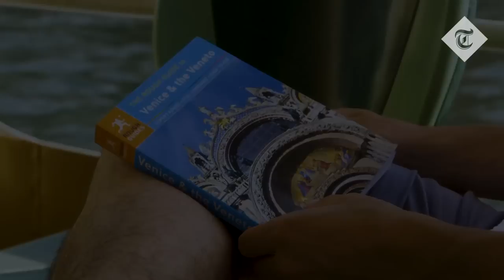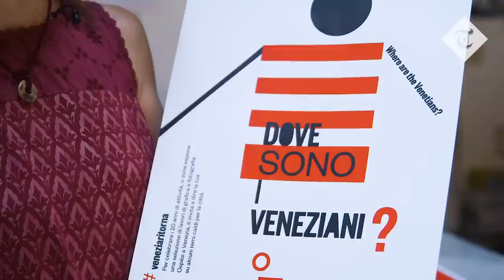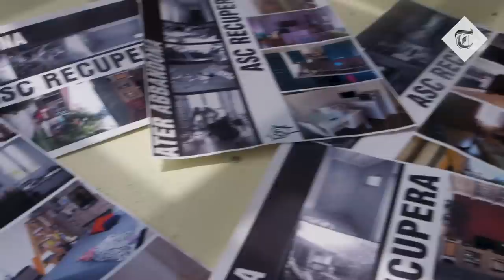Has tourism killed Venice?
Venice is ruined. At least you'd be forgiven for thinking that if you have been following the news in recent months.

Barely a week goes by without another overtourism story emerging from the Lagoon. In 2018 the city mayor Luigi Brugnaro proposed a cap on day-trippers. Over Easter, controversial crowd-control gates were installed at pinch-points to distribute the flow of tourists. Just a few weeks ago there was outrage when a cafe charged €38 for two coffees and water.

In a brand new Telegraph Travel documentary, Greg Dickinson  travels to Venice at peak season to find out if it has really been loved to death.